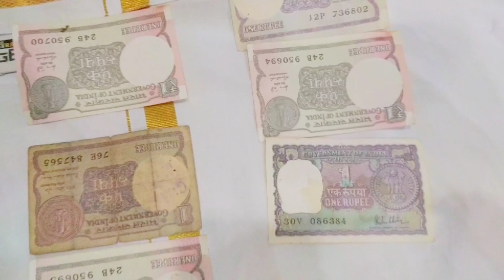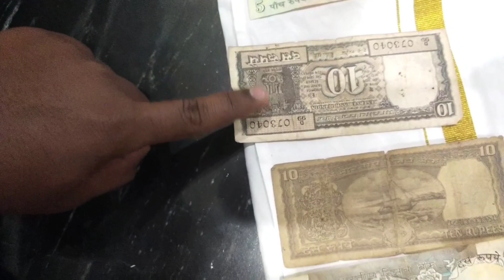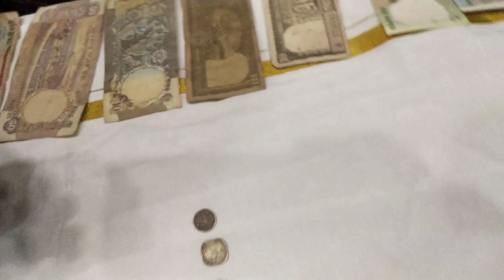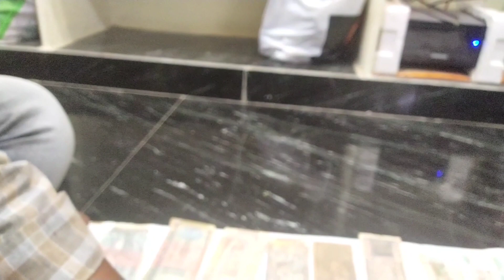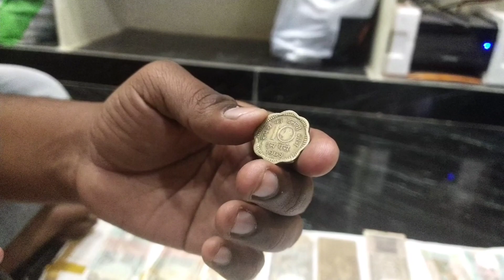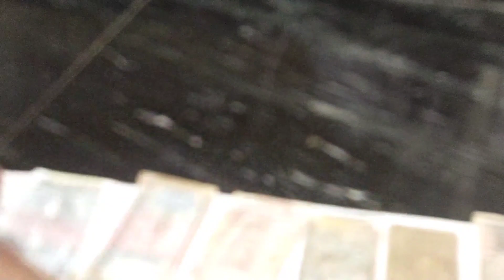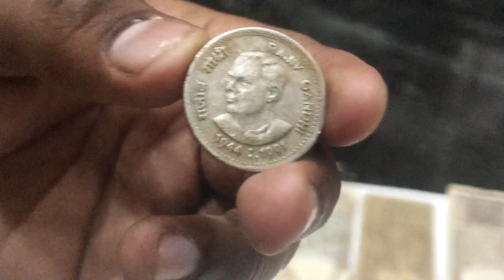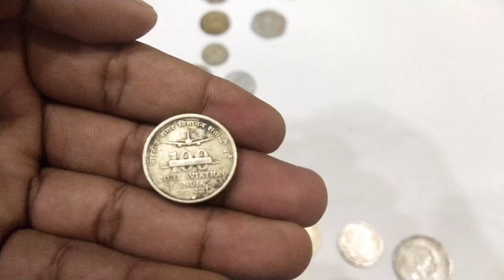కళ్ళు పెద్దవి చేసుకుని చూడండి స్వతంత్రం రాకముందు నుంచి ఉన్నటువంటి కాయిన్స్ మరియు నోట్స్ మీకోసం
Hii Friends Welcome To GSYTRAVELVLOGS

మీరు కాయిన్స్ కానీ నోట్స్ కానీ కొనాలి అనుకుంటే

please support to us friends

GSY TRAVEL VLOGS